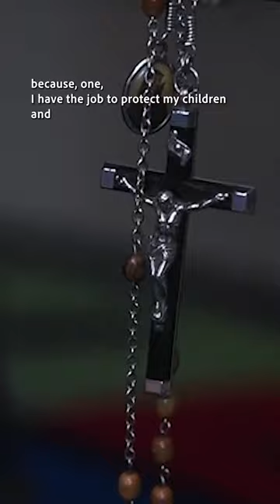Why Catholic sisters and teachers are practicing throat punches in this Tennessee town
» The Tennessean covers Nashville with in-depth and updated local news, including the surrounding counties in Middle Tennessee.